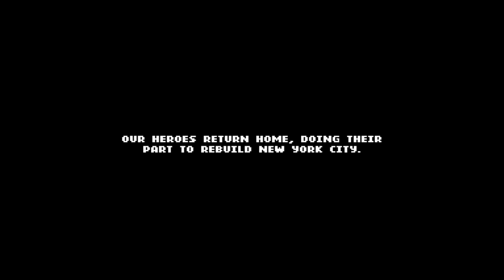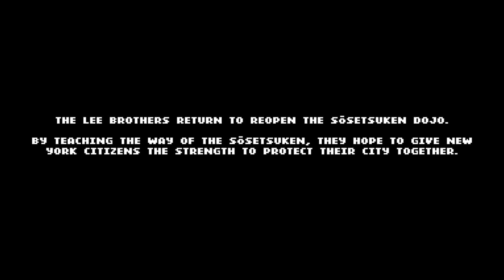Double Dragon Gaiden Rise Of The Dragon Lets Defeat Final Boss and Unlock New Character